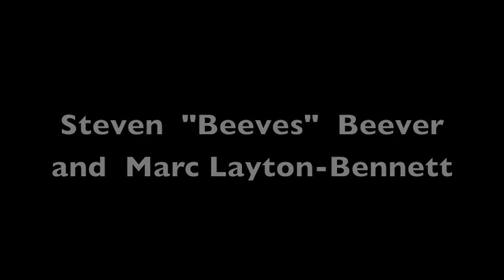Sonic Vandalism Pt 3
Park Bench, Marimba style with Beeves and ML-B.